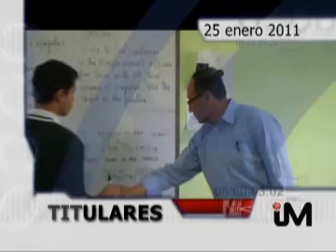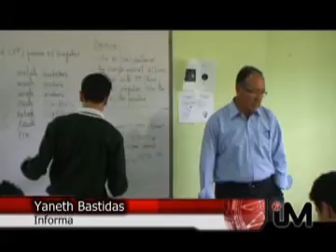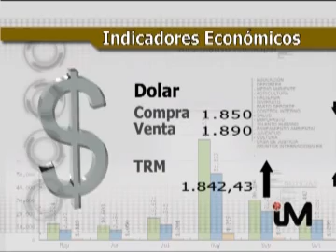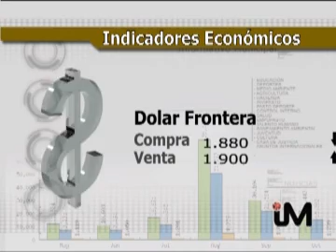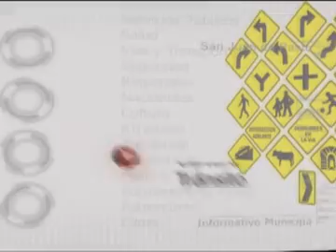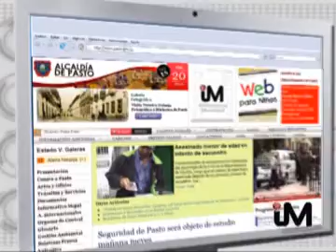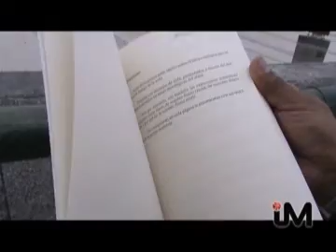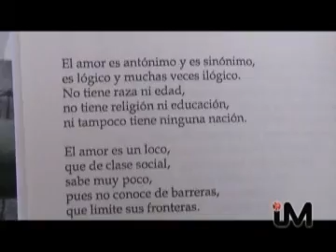INFO 25 ENERO 2011